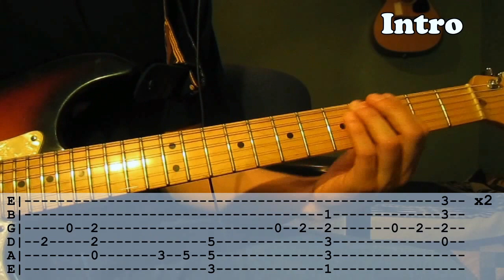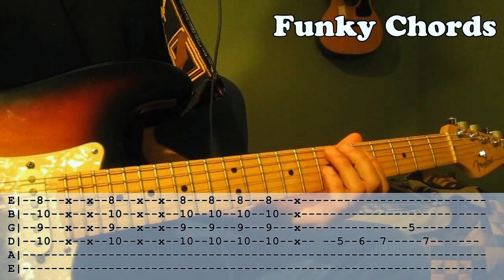Give Life Back To Music - Daft Punk - Guitar Lesson - Tutorial - Guitar Tabs - Cover - Chords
How to play the funky new Daft Punk track 'Give Life Back To Music' off of Random Access Memories. There are 4 main parts throughout the song. I've included tabs and go over each section slowly. Enjoy! Let me know if you have any questions.

Daft punk guitar lesson funk disco how to play nile rodgers giorgio by moroder lose yourself to dance instant crush within get lucky riff funk random access memories 2013 new album contact vocoder talk box lesson tutorial cover lesson pharrell williams robots review